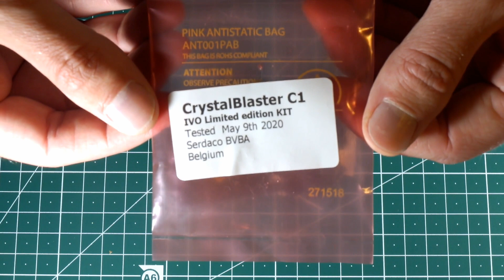Serdaco CrystalBlaster C1 (Soldering the DIY Kit and playing different games music)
Hello friends,
Serge  recently released the Crystalblaster C1 DIY-soldering-kit, a tiny wavetable-module that features the Crystal CS9236 single-chip wavetable music synthesizer.
As i am a big fan of his products, i have ordered it and i like to show you how i have soldered it!
As background music for the video, i recorded several tracks that are played by the Crystalblaster afterwards.

You can assemble and soldering the kit quite easy with the help of the instruction sheet that you can download at the product page (link down below).

The module has a special and quite interesting sound thats typical for these low-cost wavetables from the mid- to late 90s. I think it depends on the track if you like it or not, i think it really fits the mood of the Doom, Duke Nukem and Rise of the Triad tunes! In more orchestral tracks like in Betrayal at Krondor, of course it can't hide its limitations.

The Datasheed doesn't quote the size of the internal waverom but i assume it is no more than 512kb. Other key-features of the CS9236 are:

- High quality General-MIDI sample-set including 128 melodic instruments and 47 percussion sounds.
- 32-note polyphony at 44.1khz rate
- independent chorus and reverb levels for each midi channel
- on-chip digital reverb and chorus effect engine

According to the datasheet, the CS9236 was released in 1997 by Crystal Semiconductor Corporation (Austin, Texas), so i assume the IC is new-old-stock.

If you are interested and like to get more informations or buy the kit, please visit the official web-page:

Note: I made a mistake in the soldering process when i was in the flow soldering all components an the upside of the PCB. Of course, the interface-connector needs to be soldered on the downside of the pcb! I have not hide this mistake so this might help others to prevent this. Desoldering all these pins is not so funny you know :-) But finally i successfully soldered it and it works very well.

Ernie
PC-SOUND-LEGACY